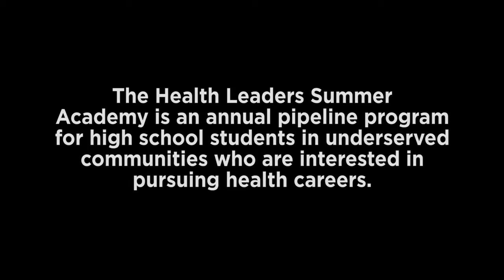UCF College of Medicine: Health Leaders Summer Academy 2016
The UCF College of Medicine's Health Leaders Summer Academy is an annual pipeline program for high school students in underserved areas who are interested in pursuing health careers.